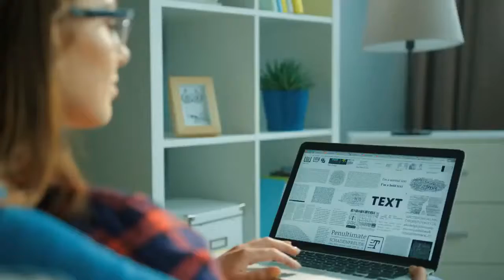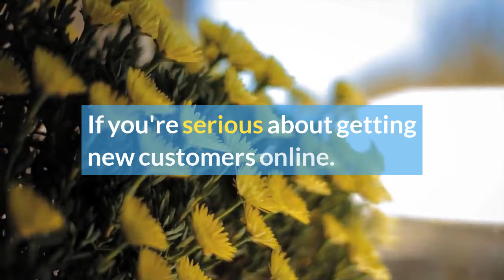Business Listings Management Platform - Local Reach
Local Reach is business listings management software  that makes it a snap manage your business across 100's of internet business directories.

Local business directories matter more than ever for local businesses. They help people find you business and evaluate the right one. Without your business listed consistently and accurately across ALL directories, you won't rank as high in search results. That means you're less likely to be found by your customers!

When people find your business on these directories they expect your information to be accurate. If one thing is off then you're likely to lose that customer forever.

That could mean your hours are off, address is wrong, or phone number changed. Whatever the case is, your business changes on a monthly basis and therefore needs to be kept up-to-date regularly.

37% of consumers will not consider a business with inaccurate information.

It's not easy to maintain this information when there are so many directories out there. Local Reach makes that process easy because you only have to update your business in one place.

As soon as you update your business in Local Reach it will be updated across a network of over 130 directory website with always accurate and consistent information guaranteed.

Even the smallest difference can throw off your business listings. With accurate and consistant information your business will have better citations therefore better search engine ranking.

Accurate and consistent business citations help your business rank higher in local searches which means you'll rank higher and be found more often.

You can choose between 3 plans to manage your business across a network of directories.